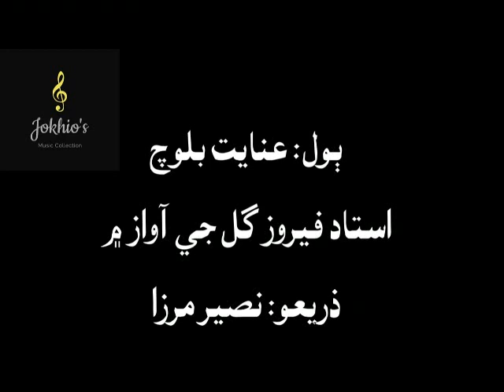Ustad Feroze Gul- dokho ahe, saharn wange- دوکو آهي سھارن وانگي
عنايت بلوچ جا ٻول... دوکو آهي، سھارن وانگي، هو به لڳي دل وارن وانگي...
استاد فيروز گل جي آواز ۾
ذريعو: نصير مرزا